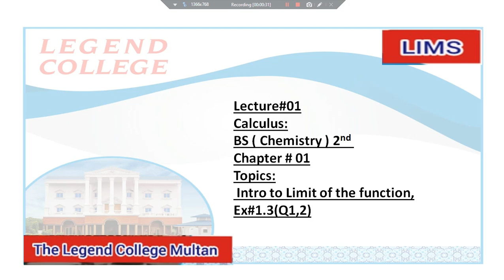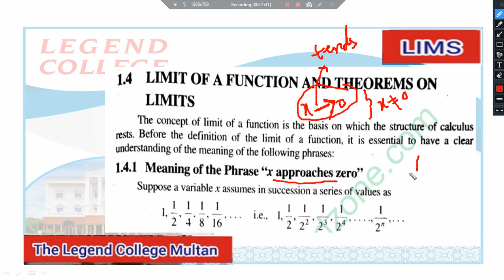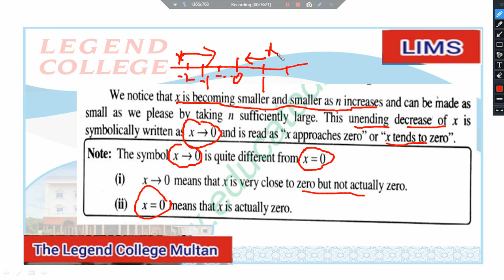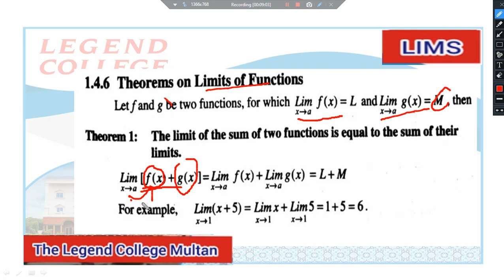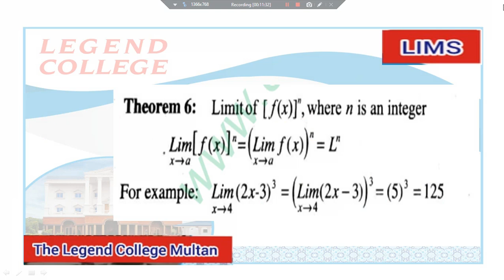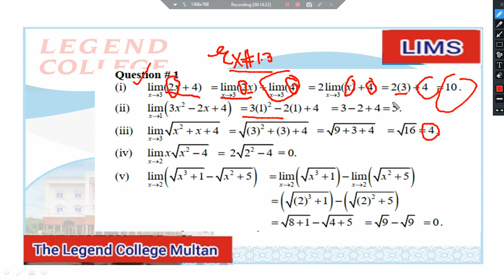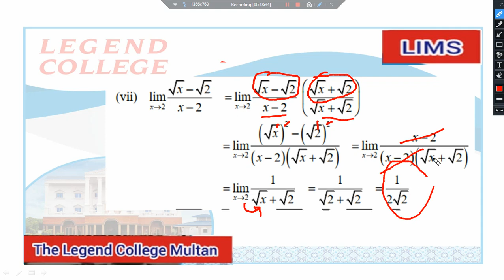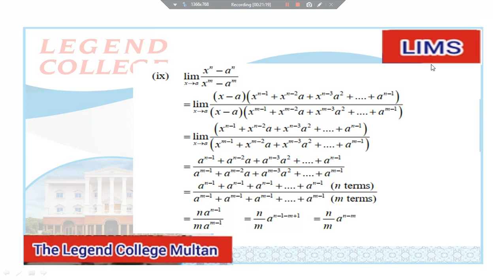Calculus || BS Chemistry 2nd || Lec#01 | Sir Safeer Hassan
.Calculus ||  ,
BS Chemistry 2nd |,
| Lec#01 |,
 Sir Safeer Hassan,